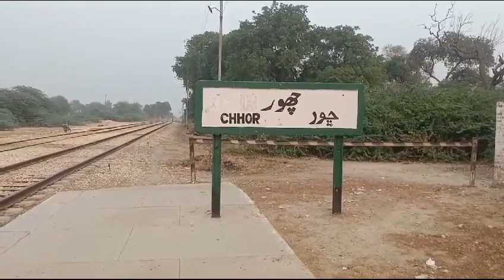New Railway line newchore se islamkot ll ful story ll vip stations new name of stations ll 🇵🇰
New Railway line Newchore se Islamkot ll  Railway nay bara Announce kar daya ll well come to newchore islamkot railway line ll ful story ll 🇵🇰 @Testbook @TheRailzone